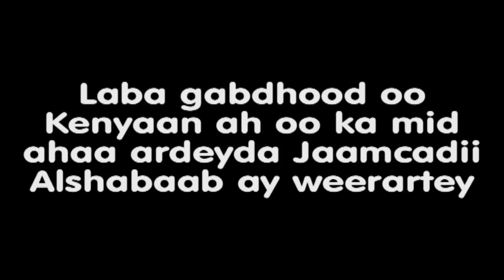Gabdho Kenyan oo ka hadlay sidey uga badbaaden weerarkii Alshabaab